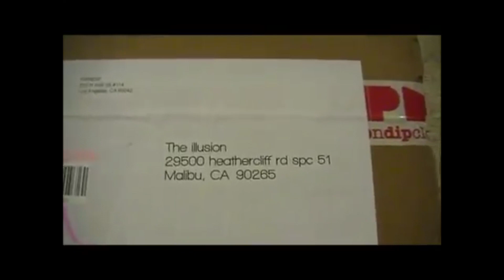The Illusion Watches The Minutemen Skates Video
Hamish "The Illusion" Patterson takes time to check out some clips from the first Minutemen Skates video.

Come say Hi!